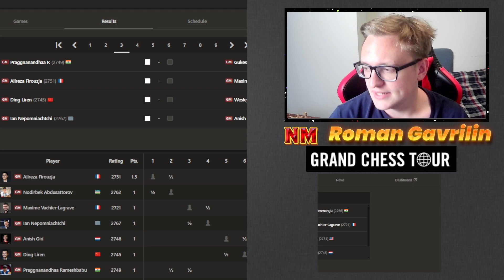Alireza Firouzja Is Back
Alireza Firouzja is demonstrating some phenomenal chess recently. He won rapid & blitz portion of the event and now is looking forward to take the advantage in the classical portion as well. In today's video, I will be going over his game Vs Fabiano Caruana in the first round.